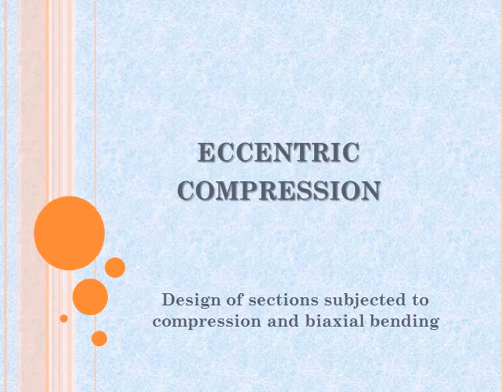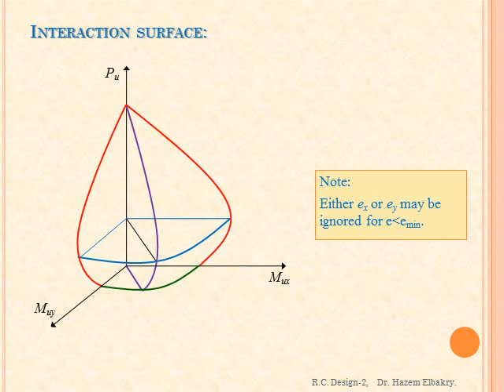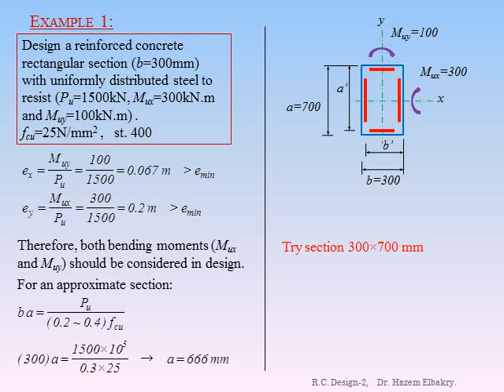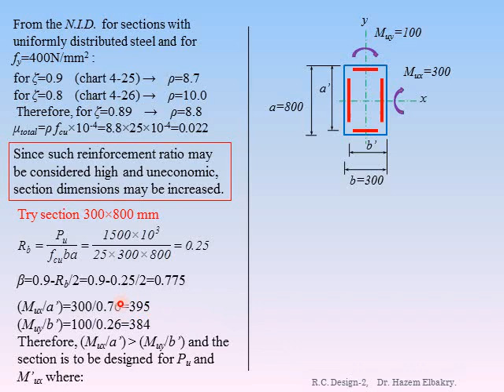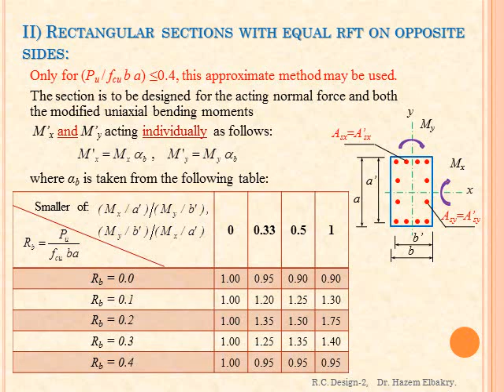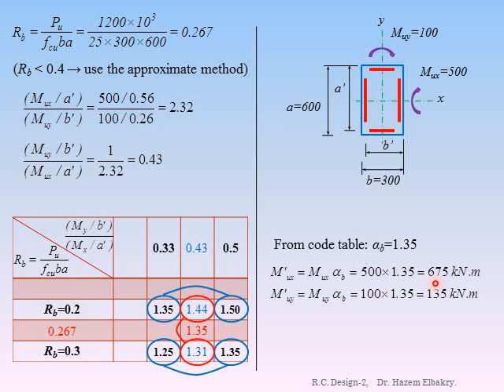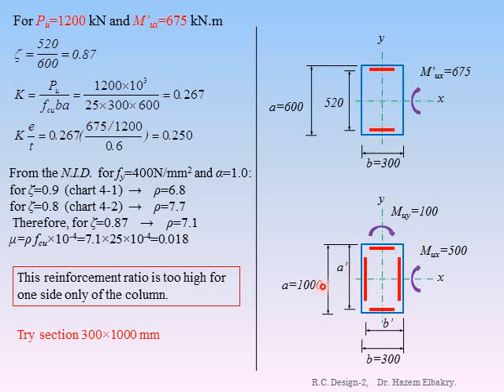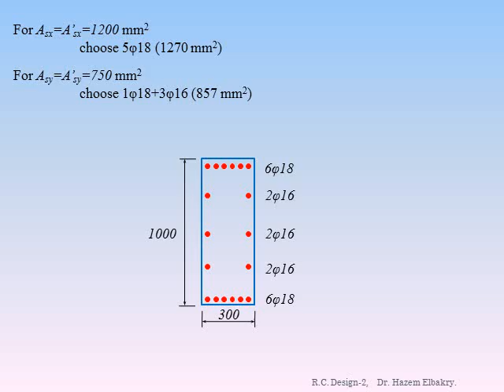Lecture 4 Dr. Hazem Elbakry │ Design of sections subjected to compression and biaxial bending